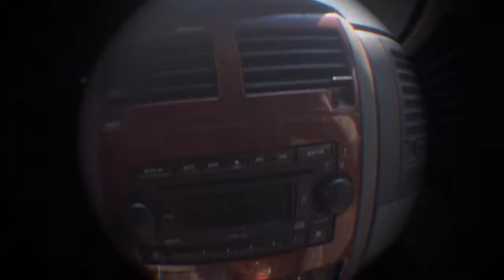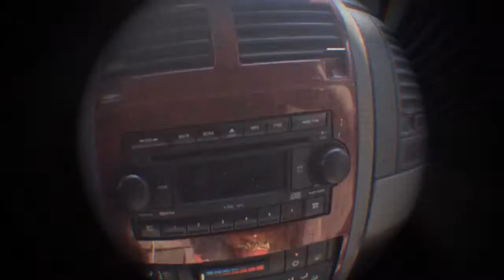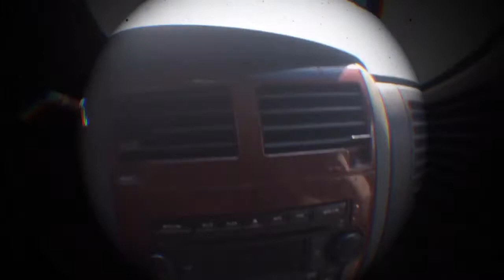TAYYSOUL - lost in traffic [Prod: OkayKhan]